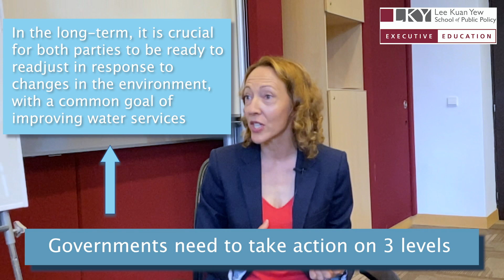Episode 16 Part 2: Water PPPs in Singapore and Asia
In this episode of our Water and Sustainability Series, Farisha Ishak continues her discussion on PPPs with Olivia Jensen, Senior Research Fellow at the Institute of Water Policy - Lee Kuan Yew School of Public Policy. They explore Water PPPs in Singapore and the region, and discuss ways in which governments can attract and effectively manage different PPP models for large infrastructure developments.